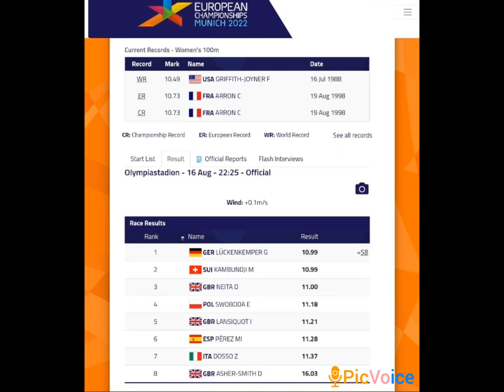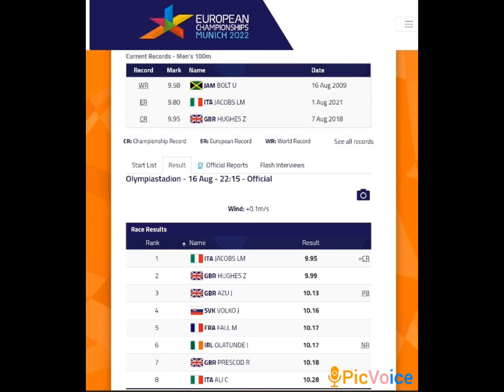European Champs 2022, luckenkember Wins 100m 10.99🏆 in Photo Finish. Jacobs Wins 🏆 100m 9.95